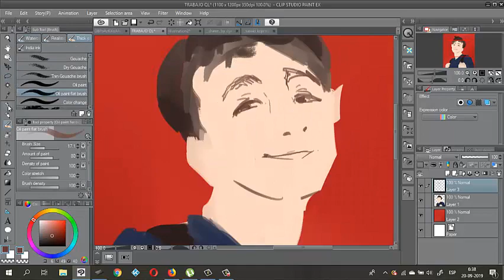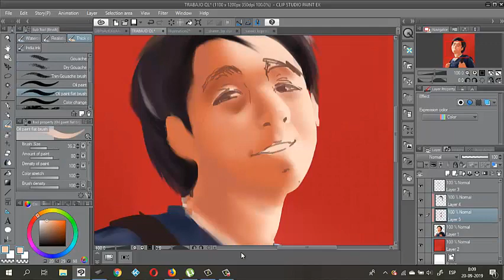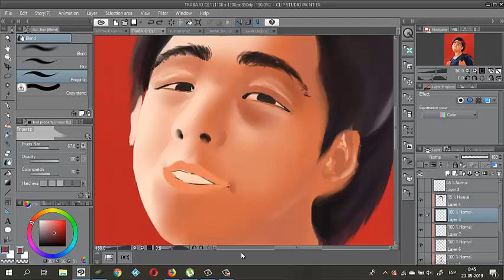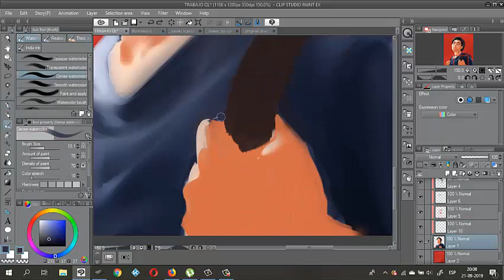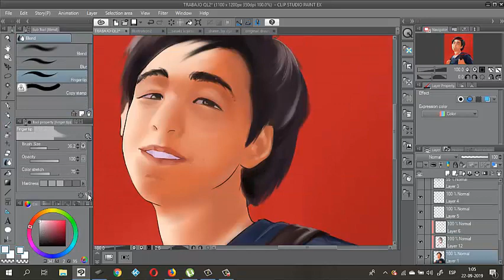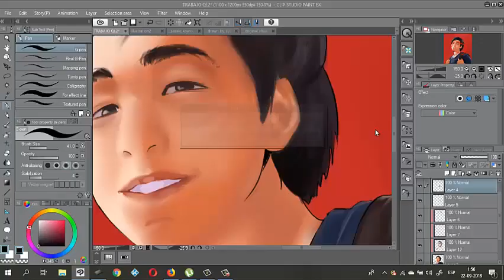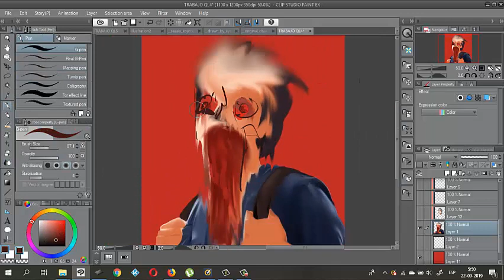Self Portrait (Spero) Speedpaint [Clip Studio Paint]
A simple Self Portrait.

Tracks:
01: Miles Above You (Spektrem)
02: Malibu (Scandinavianz)

I used some illustrations created by Takehiko Inoue and Ilya Kushinov as color references. Please support these incredible artists.